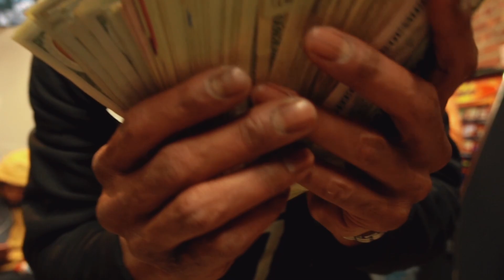BRAYAN 24 X LUZ BAJA - 2 PA TRA X JEY KOVA X FLOWEEZY X REY SOLANO [VIDEO OFICIAL]